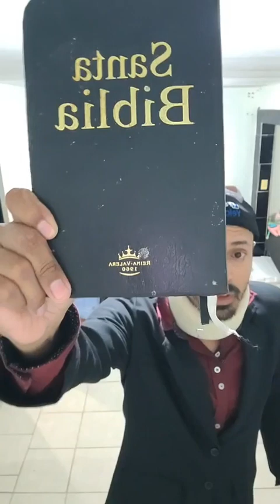palabra de DIOS tema la envidia